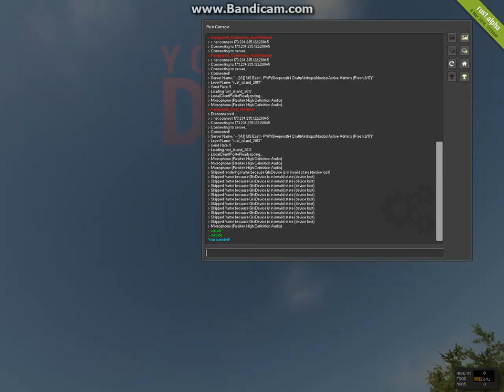Rust glitch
Voice still broken